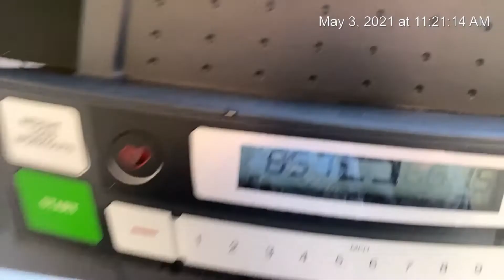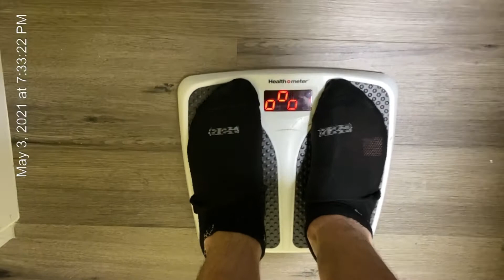MAY WEIGHT LOSS VLOG 3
Hey guys it's my 3rd Vlog on my journey to losing 10 LBS in MAY!